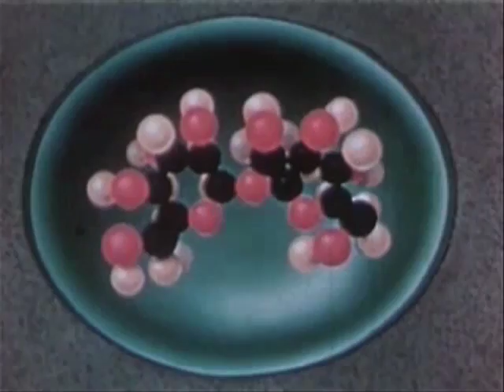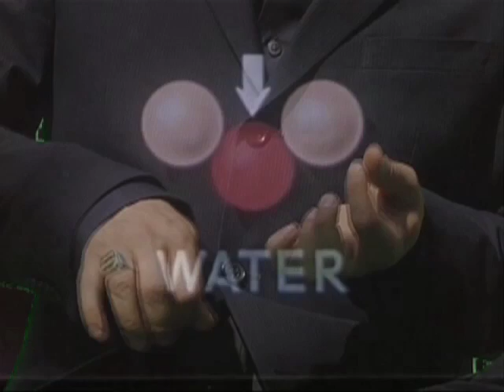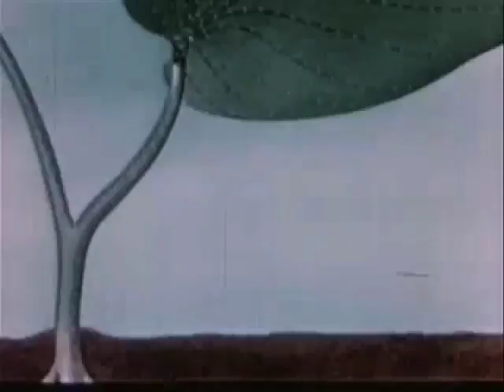PUPPIES and KITTENS - Dr. Heartstring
Directed by Danielle Parsons

Music video for the song "Dr. Heartstring" by the band PUPPIES & KITTENS directed by Danielle Parsons.